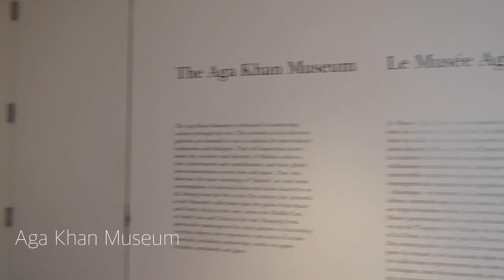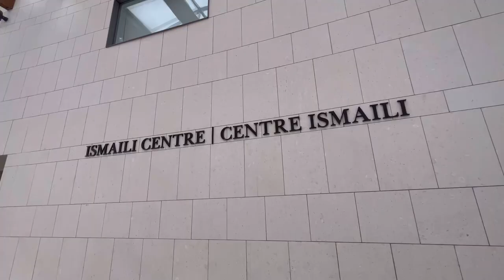arch antics vlog 11 | Toronto trip!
Yes. We took a trip to Toronto. We went to the McMichaels Canadian Art Collection , the Aga Khan, the AGO, UofT Daniel’s, St. Gabriel’s Passionist Parish, and the Ismaili Centre